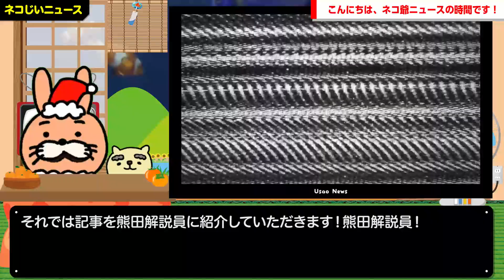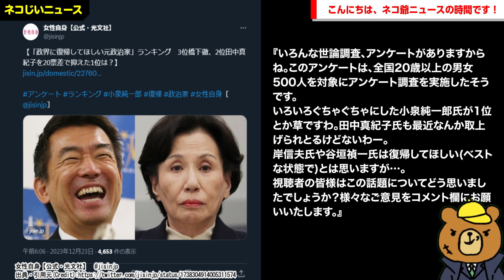【うーん、この…なかなか濃いランキングで草】女性自身のランキング「政界に復帰してほしい元政治家」3位：橋下徹氏、2位：田中真紀子氏→1位があの人w→X民「なんでカンチョクトが…」などツッコミ殺到w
【サイト】
・DOVA-SYNDROME

【使用音源】
・DOVA-SYNDROME